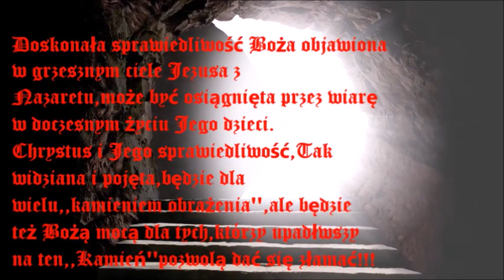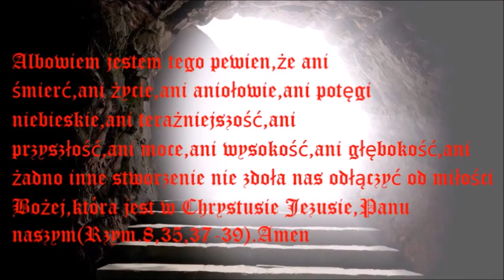04. E. J. Waggoner -Rozdział 03 -Czy Chrystus jest Bogiem?